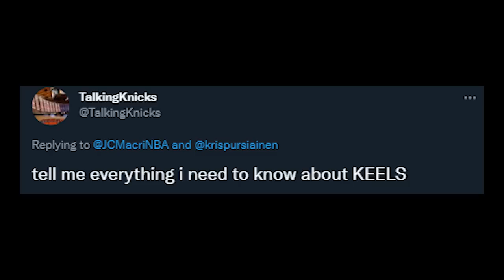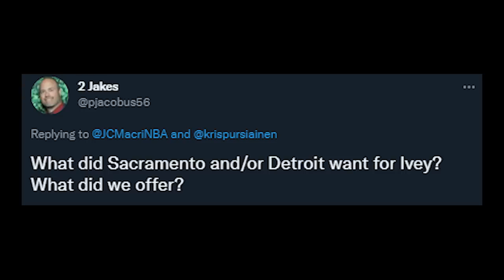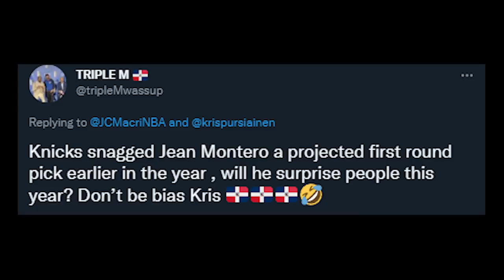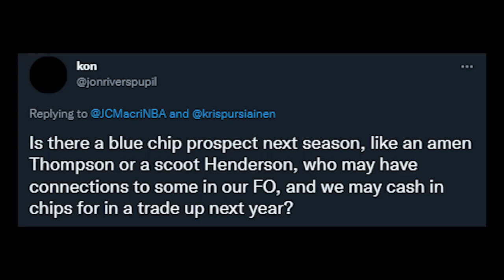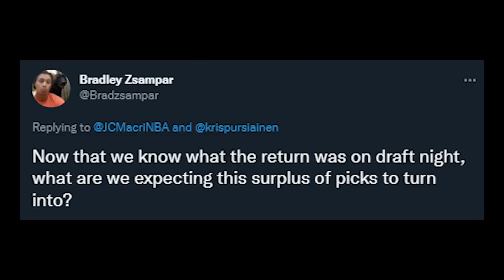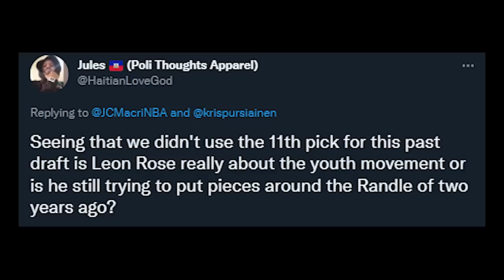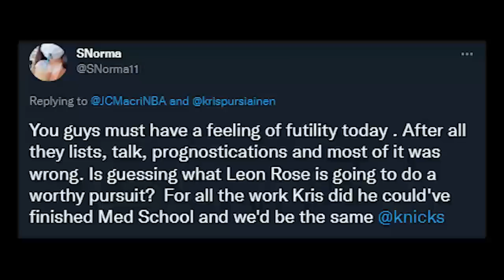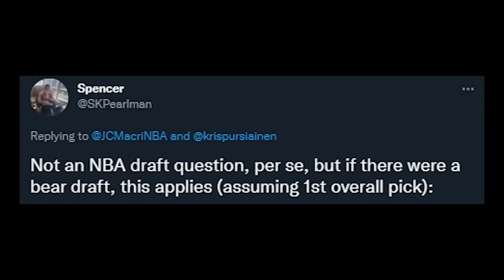DRAFT CLASS | Draft Reaction Mailbag w/ Jonathan Macri of Knicks Film School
In the season finale of Draft Class, Kris opens the show with his initial reactions to what the Knicks did (or didn't do) in the 2022 NBA Draft before welcoming on the Dean of Knicks Film School Jonathan Macri for a reverse edition of the KFS Mailbag where HE asks Kris all your draft related questions from Twitter!